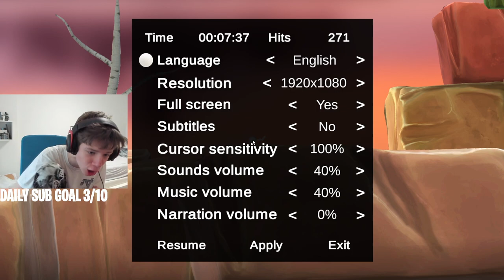BOOSTBEND STREAM HIGHLIGHTS #4